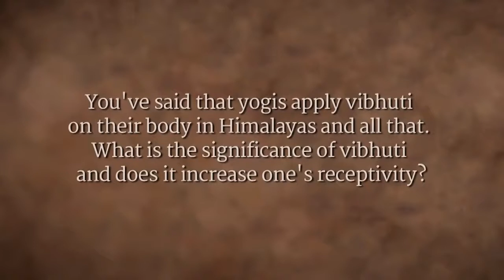Vibhuti: How And Where To Apply It On The Body | Sadhguru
Sadhguru looks at the science of vibhuti, the various ways in which it is made, and where we should apply it on the body.

sadhguru
sadhguru 2019,
sadhguru speech
sadhguru latest
sadhguru 2020
sadhguru meditation
sadhguru speeches
sadhguru motivation
sadhguru shiva,
sadhguru advice
sadguru
sadhguru bangla
sadhguru live
satguru
isha foundation
yoga